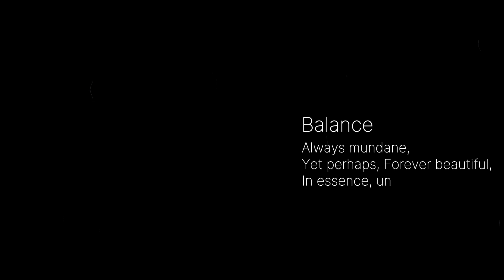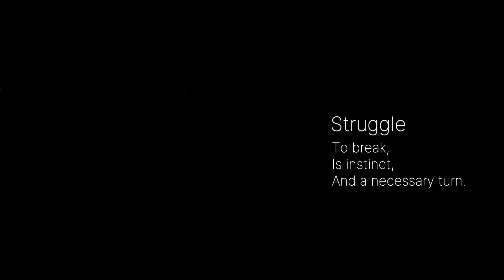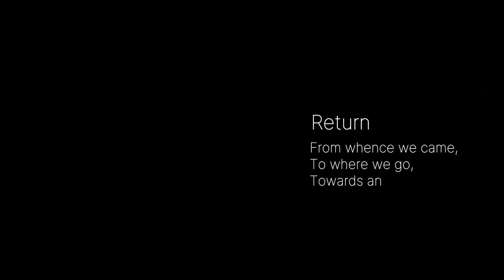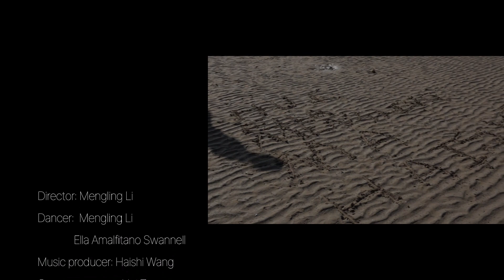Infinite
Director: Mengling Li
Dancer: Mengling Li, Ella Amalfitano Swannell
Music producer: Haishi Wang
Camera operator: Hui Zeng
Editor: Diamond Xiong
Special thanks: Puchan Ma